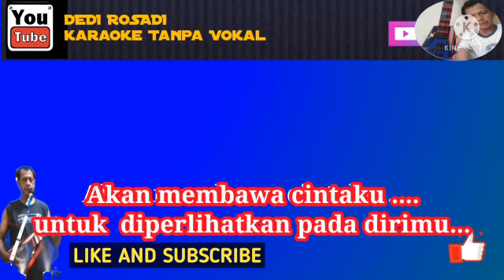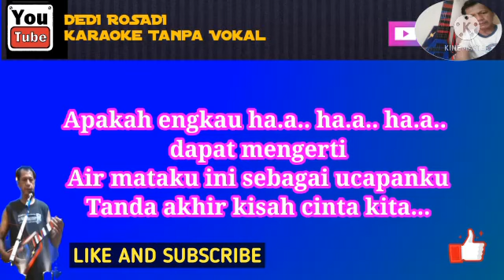NOERHALIMAH TIRAI PEMISAH Karaoke Tanpa Vokal @DEDI ROSADI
By RHOSAMUSICA
Salam santun selalu
24 Juni 2021